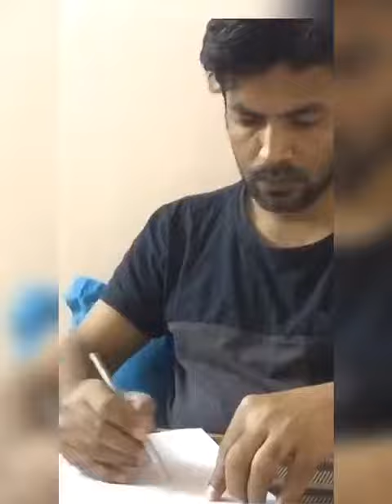ART GROOVES- Online Art Exhibition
Demo sketching by well known artist & actor  Kumar Amlendu Pathak.